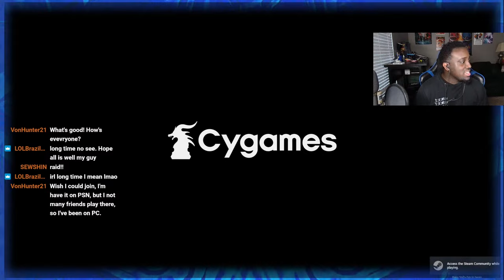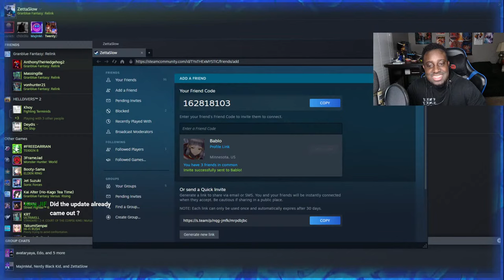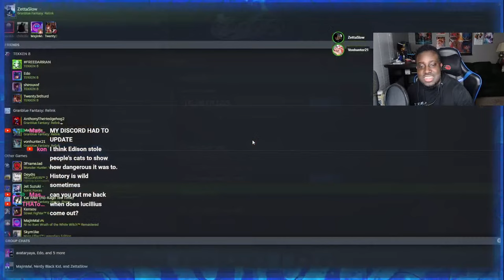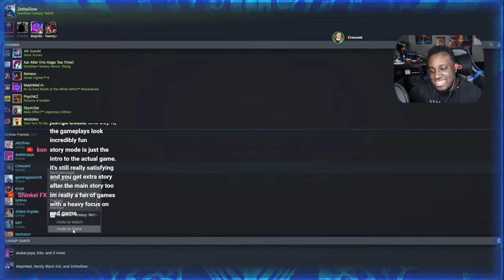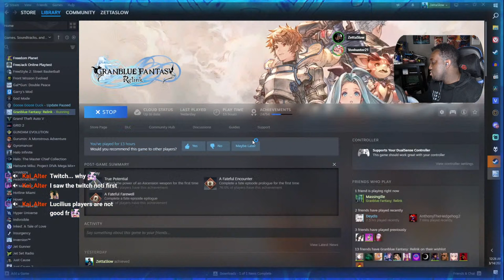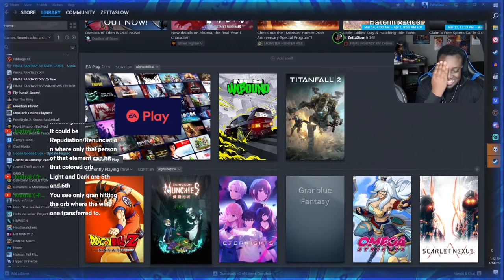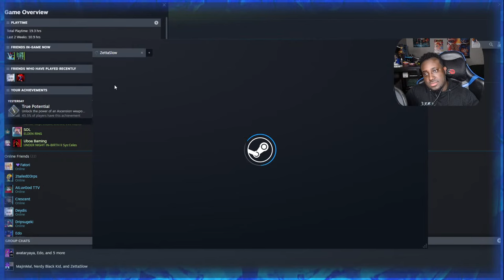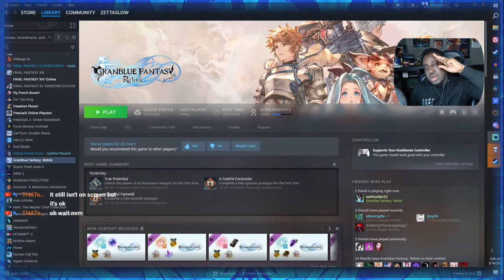This Lucilius Raid Boss Is IMPOSSIBLE! Granblue Relink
The ULTIMATE Raid for Granblue Fantasy Relink is Here! Let's Grind Up and prepare for this HUGE undertaking!

I will be attempting to clear the raid when it first drops with some friends!

0:00:00 Grinding Gear Before Lucilius!
6:00:00 LUCILIUS RAID TIME!

Granblue Fantasy: Relink is an action role-playing game by Cygames as part of the Granblue Fantasy franchise. The game is scheduled to release for PlayStation 4, PlayStation 5, and Windows on February 1, 2024.

A grand adventure in the skies awaits! Form a party of four from a diverse roster of skyfarers and slash—or shoot or hex—your way to victory against treacherous foes in this action RPG. Take on quests solo or with the help of others in up to 4-player co-op play!